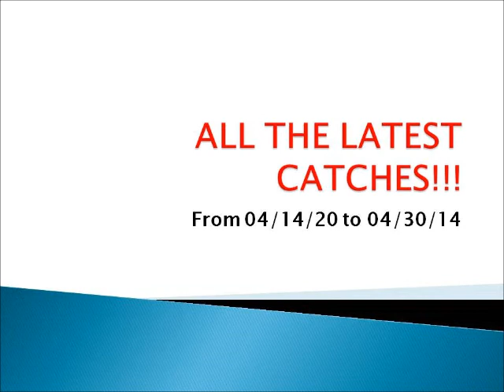04-30-14 - All the latest catches from 04/14/14 to 04/30/14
...Here's a collection of pictures and "still shot clips" of all the fish I had been catching over the last 2 weeks. Most of it are trout (Rainbow, Brown and Brook Trout) at various places all over Ohio and especially Pennsylvania. There's also a few other fish thrown in too. More to come as well as "action videos" instead of these being filmed after I landed them.